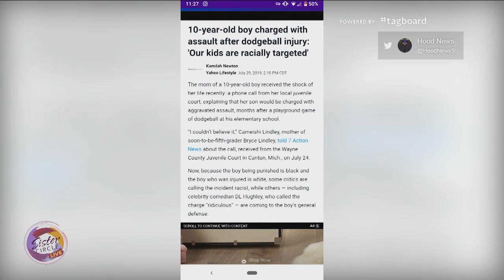Sister Circle | Full Circle: Dodgeball Assault | TVONE